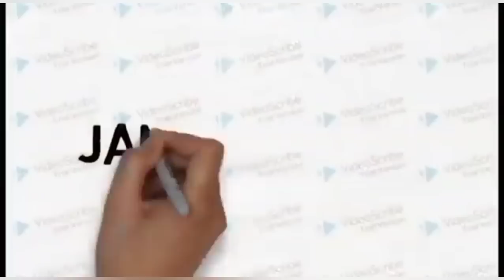KESALAHAN FATAL !!! ASLI BIKIN SUPIR TRUK TRAILER PUCAT DI TANJAKAN VIRAL SITINJAU LAUIK ❗❗❗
Assalamualaikum Boss Kuh Jadi Di Video Terbaru kali ini saya akan meng-upload video terbaru Yang Berjudul Kesalahan Fatal,Asli Bikin Supir Pucat Di Tanjakan Viral Sitinjau Lauik
Penasaran Gimana kelanjutan nya ???
Mari kita saksikan bersama sama !!!